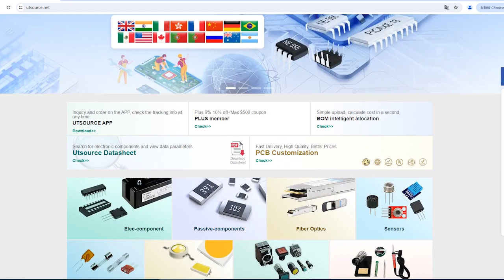L293C electronic component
Manufacturer Part Number:L293C
Brand:STMicroelectronics
Package / Case:DIP-20
Category:Integrated Circuits (ICs)
Warranty:100% Perfect Functions